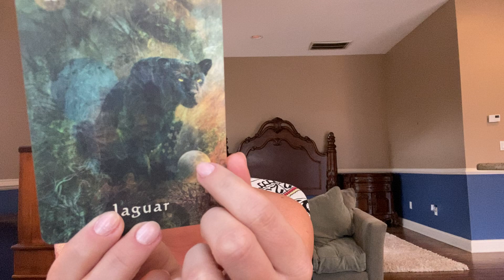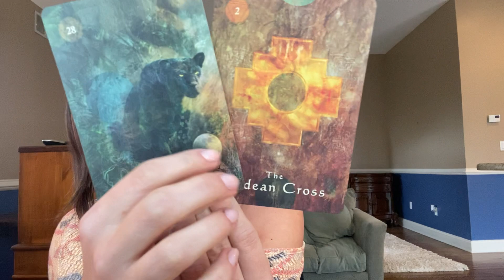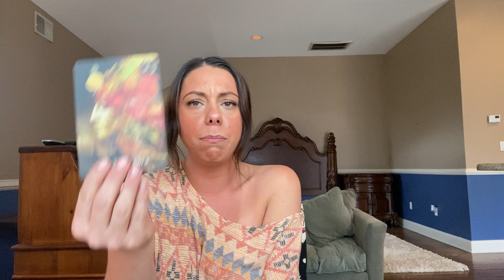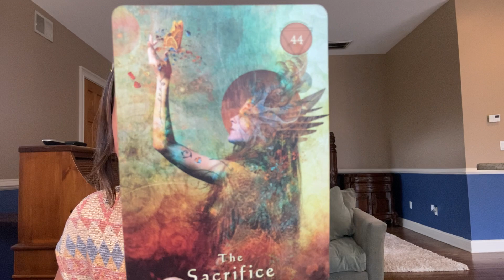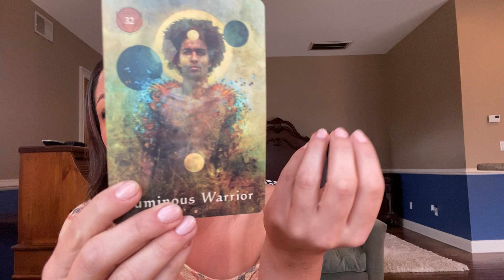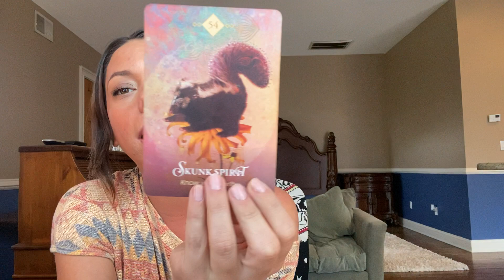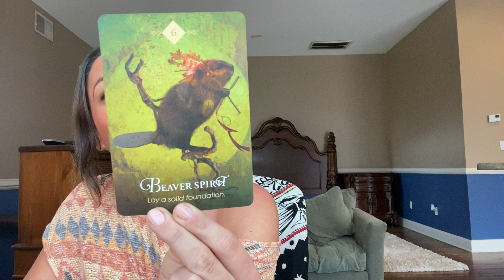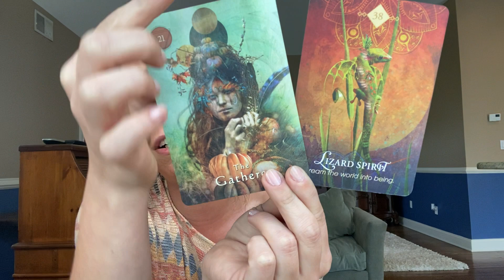Virgo - A Well-Trained Shadow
Welcome!
 Thank you so much for being here and allowing me to read with you. We are all 8 Billion extensions of Creation and all serve our own unique part on the Universal stage. May you find what you need here: love, guidance, support, or community. Take the best and leave the rest!
✨Lauren Bee

🔊Personal Readings: OPEN ✅
•30minutes - $50
•60minutes - $100